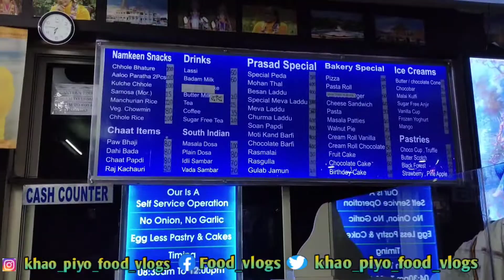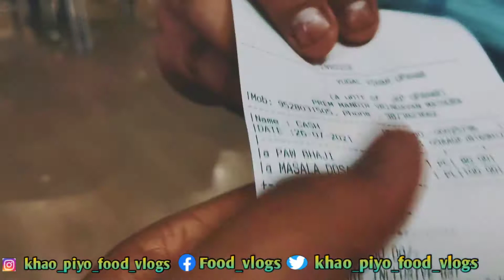food series Episode-1 masala Dosa and pav bhaji in prem mandir canteen ||By Khao Piyo Food vlogs .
Channel name

                     Khao Piyo Food Vlogs

content--  Tasting of dosa And pav bhaji in prem mandir vrindavan video.

follow Karo sare Instagram I'd ko.

In this channel you founded tasty and delicious Food videos .
only vegetarian food videos .

enjoyed my food Vlogs and videos.

please supported Khao Piyo Food Vlogs

# comment also.